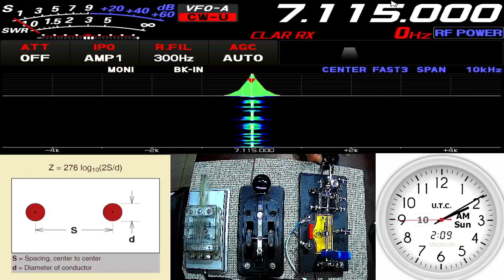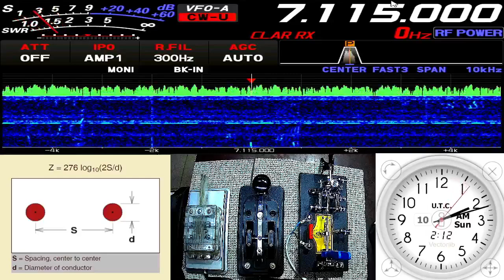F6EJN & K4ARD WES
K4ARD  is at the second QSO